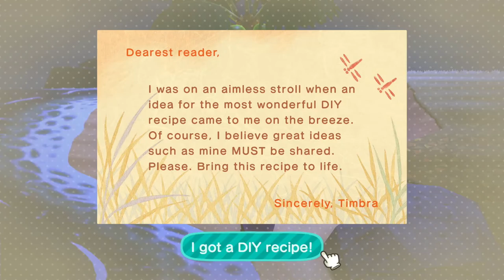Animal Crossing: New Horizons Playthrough Part251 | Elvis's Potty Problems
Part 251 of my Animal Crossing: New Horizons playthrough. I got some art in a letter from Phil. It's an amazing painting, probably a fake. Also, Gullivarrr's gift was some pirate wall. I got spooked for a second by the first weed next to a rock. I thought it was a tarantula with a quick first glance. I found Poncho on the beach thinking about his catchphrase. I told him he should keep what he has, I like it. Flick is here tonight, I'll have to remember to grab a bug set later. I found all the weeds today, plus the one I missed from yesterday. But one of the ones I found today was different and huge, don't think I've seen anything like it since the beginning of the game. Also, Wisp is here tonight too. After finishing up my lap around the island, I check my pockets like I usually do to make sure I grabbed everything. Turns out I missed a fossil, and boy did it take forever to find. Apparently I never looped around the back of Elvis's house, but at least while I was searching I found most of Wisp's spirit pieces. Also I noticed and got a few wishes on shooting stars tonight. Oh boy, there was a little increase in the turnip prices, so I'm selling tonight. When I swung back home, I grabbed set of moths for next bug model from Flick. Since I took so long to find that last fossil and then the last piece of Wisp's spirit, it's actually after 9PM. I decided I should try looking for a blowfish now. I wasn't lucky, but I found Elvis in quite the humorous predicament. He was deep in thought about impulse buying toilets. I found the quite funny, and ended up haggling for one. At some point I also saw a balloon in the distance, but I forgot about it. Tonight was just such a busy night.